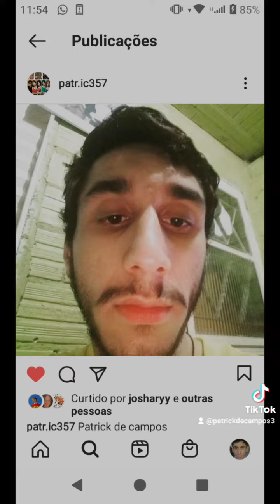Now united lendas eu preciso encontrar você por favor que ver este vídeo me ajuda pelo amor de Deus